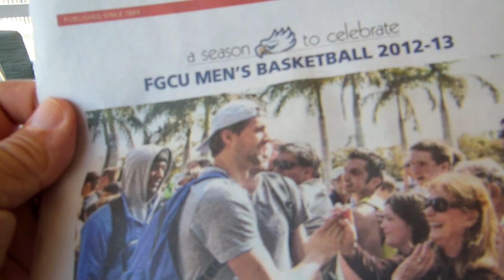ASADOS EN LA CASA